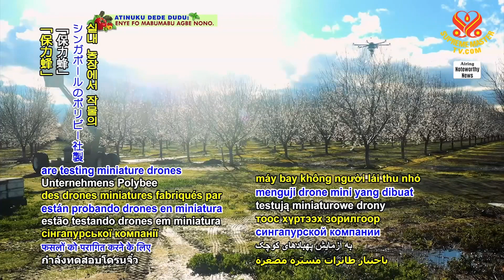1830 NWN 8 pollination drones trialed in glasshouse farms in Australia 1080p